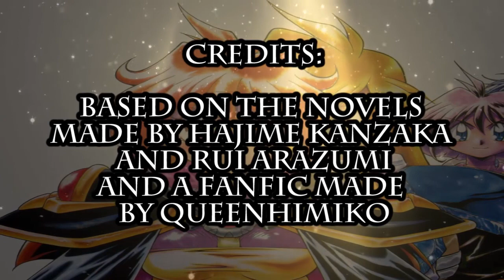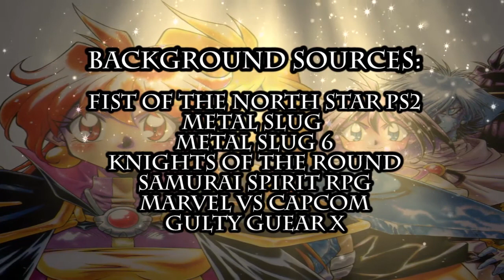Slayers Unlimited Episode 13 part 2